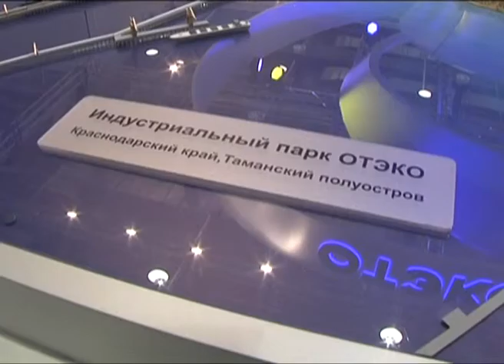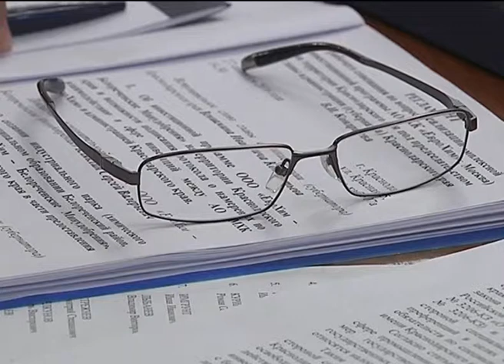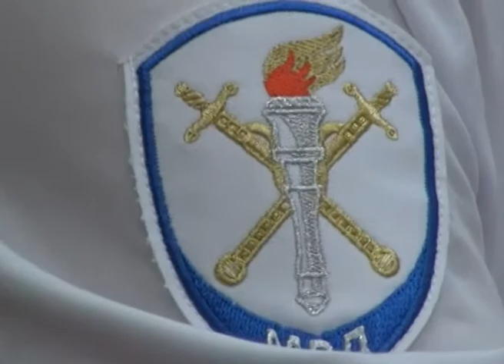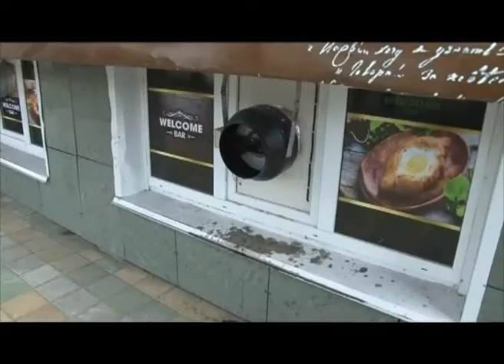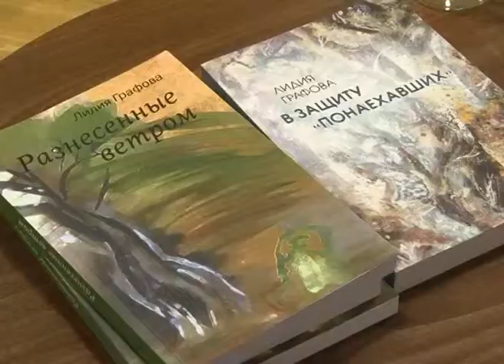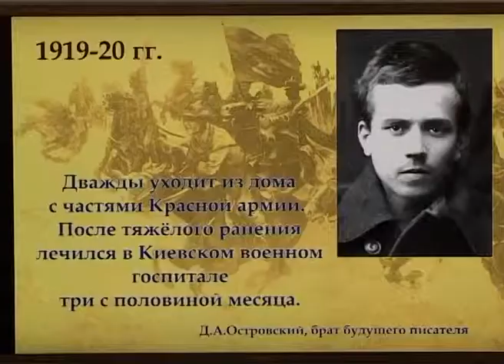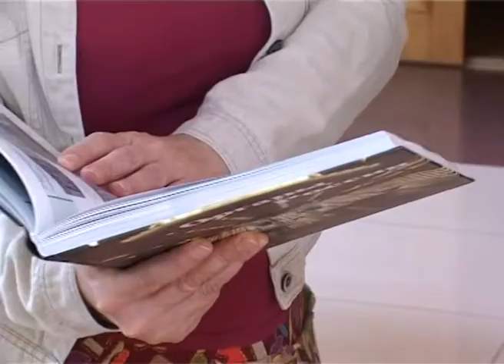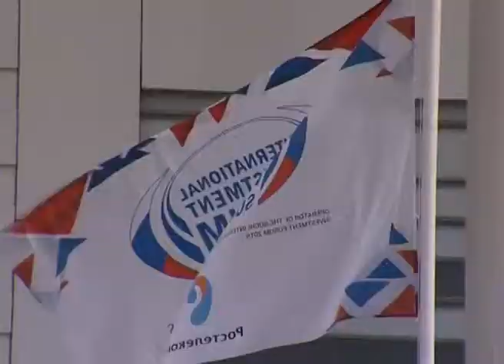Новости Сочи (Эфкате REN TV) Выпуск от 29.09.2016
Главные темы выпуска:

В Сочи открылся инвестиционный форум. Краснодарский край впервые представил двухэтажную экспозицию.
На нескольких улицах появятся дополнительные знаки. А  Северная станет полностью односторонней. Так решила комиссия по безопасности дорожного движения.
В Сочи изъято 125 тысяч бутылок нелегального алкоголя. Склад обнаружили сотрудники краевого управления ФСБ.
Завершается Международный фестиваль органной и камерной музыки. В этом году его посвятили юбилею сочинского органа.

Сочи. Новости.
Телеканал Эфкате.